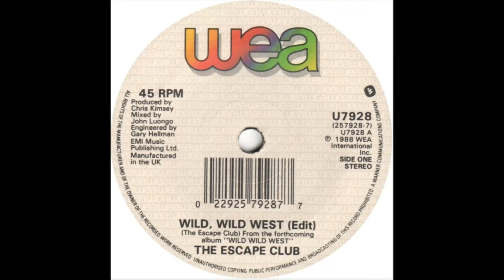Escape Club - Wild, Wild West (1988)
Forty seven dead beats living in the back street
North, east, west, south, all in the same house
Sitting in a back room, waiting for the big boom
I'm in a bedroom waiting for my baby
She's so mean but I don't care
I love her eyes and her wild, wild hair
Dance to the beat that we love best
Heading for the nineties
Living in the wild, wild west
The wild, wild west (wild west)
Well, Mandy's in the backroom, handing out Valium
Sheriff's on the airwaves, talking to the D.J.'s
Forty seven heartbeats beating like a drum
Got to live it up, live it up, Ronnie's got a new gun
The wild, wild west (wild west) Yeow
Now put your flags in the air and march them up and down
You can live it up, live it up all over the town
And turn to the left, turn to the right
I don't care as long as she comes tonight
Yeow, wild west
Brrrr, here come a musical disc
'Cause some people them a-keep waitin' for
This one's called the outlaw, wow
They want me
Ride the rhythm like me ridin' a bike
Murder me chatter when me chat on the mic
Shorties thought this could keep them rockin' 'til the broad daylight
And here comes the Escape Club to rock it all night, say
The wild, wild west
(Wild west)
Heading for the nineties, living in the eighties
Screaming in a back room, waiting for the big boom
Give me, give me wild west, give me, give me safe sex
Give me love, give me love, give me time to live it up
Dance to the beat that we like best
Yeow, wild west

Songwriters: John Christoforou / Trevor Steel / John Holliday / Milan Zekavica / Amos Pizzey-shapiro